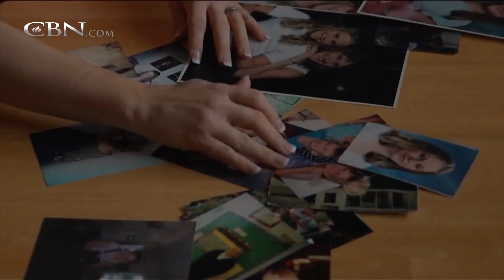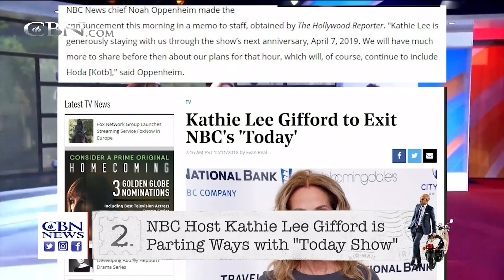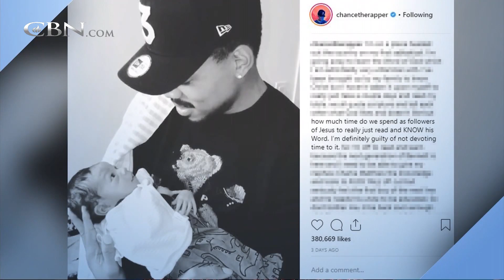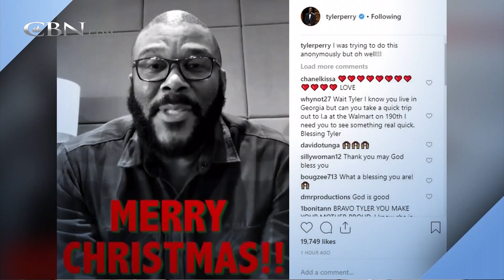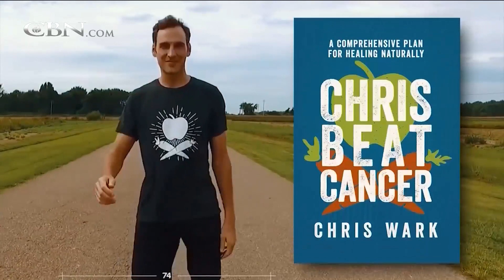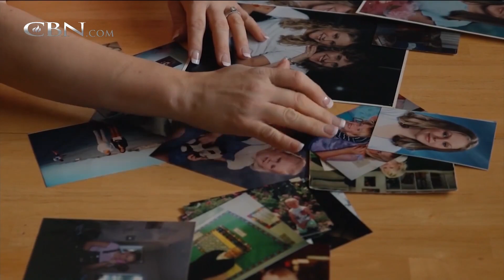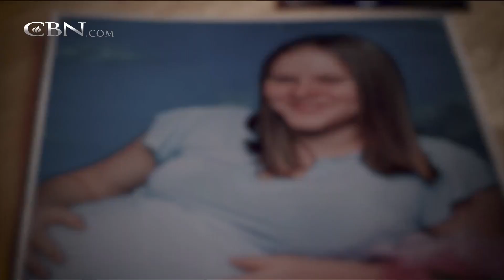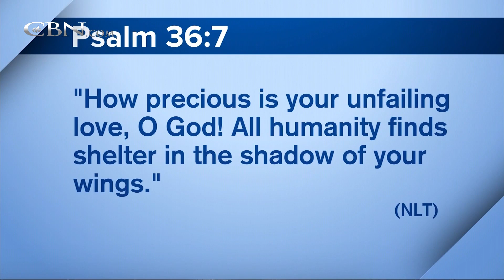700 Club Interactive - December 13, 2018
Chris Wark had stage 3 colon cancer and refused chemotherapy.  Fifteen years later he’s healthy and shares his diet and lifestyle changes.